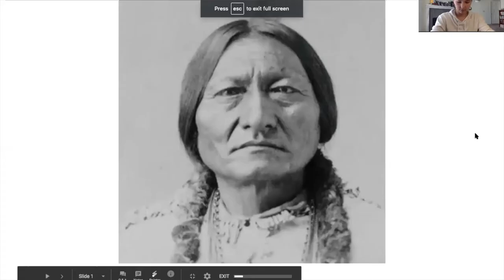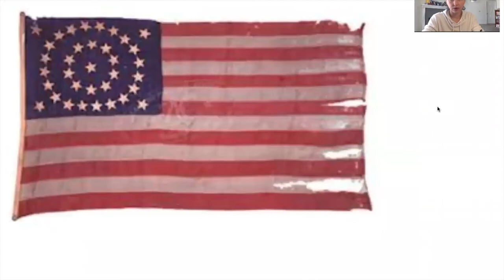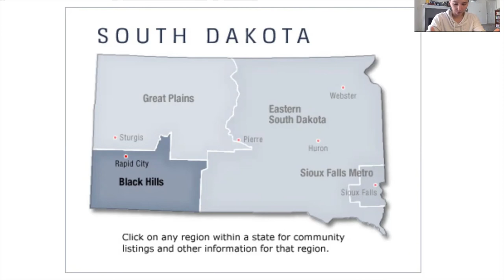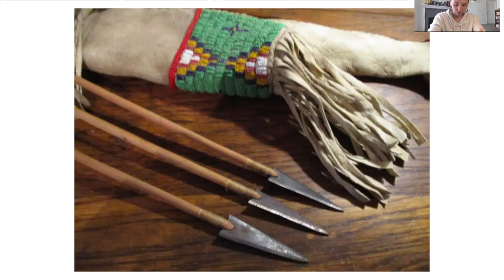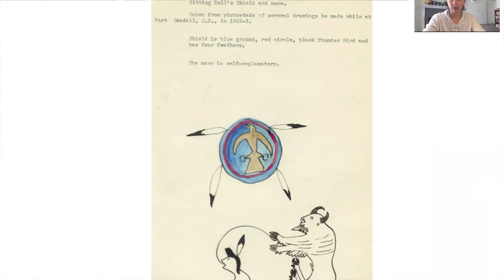Sitting Bull: Bonus Lecture (1 of 2)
Ms. MacLean addresses comments from our recent Student Learning Survey and starts to tell the story of Sitting Bull. This first video covers our introduction to Sitting Bull and his childhood. As always, let me know what questions you have and if there's anything else you want to know.

If you want to read this info instead of watch it, here's the